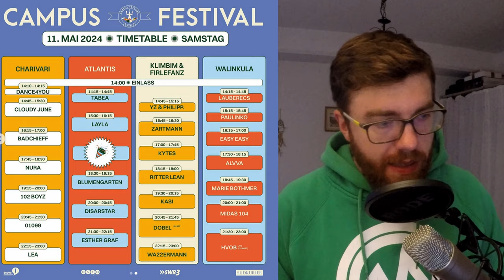Line-UP-Check - Der Festival-Sommer 2024 im Überblick | Teil 1/2 (Mai - Juli)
Die Festival-Saison naht mit riesigen Schritten & die letzten Festivals hauen ihre letzten Bandwellen raus. Zeit für uns, auf euch die Bandaufgebote der größeren Festivals vorzustellen, sodass ihr euren Sommer planen könnt!

Peet geht mit euch den kompletten Sommer in chronologischer Reihenfolge durch & sagt euch, wo es sich lohnt hinzugehen & welche Acts ihr dabei auf keinen Fall verpassen solltet.